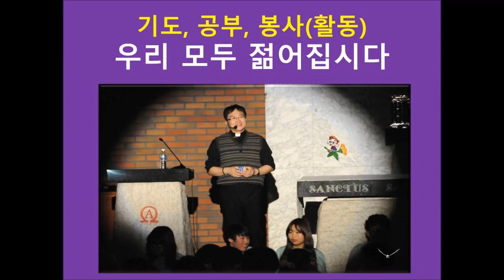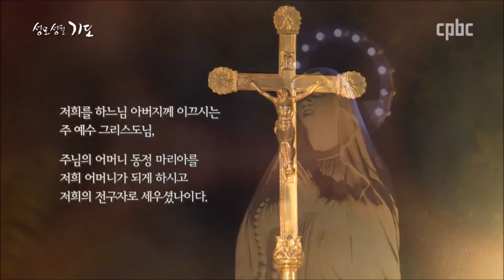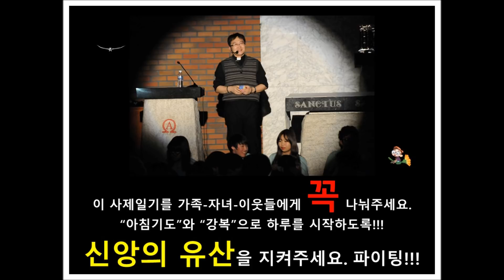현정수신부의 사제일기] 20190501(수) - 7,078. D-9,346 & 159 (성모성월을 맞아)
주님, 제가 민족들 앞에서 당신을 찬미하고, 당신 이름을 형제들에게 전하오리다. 알렐루야.(시편 18) - 영상: CPBC. 서울대교구 청년국. 은총의 성모의 성월 되세요. 현정수신부 드림.